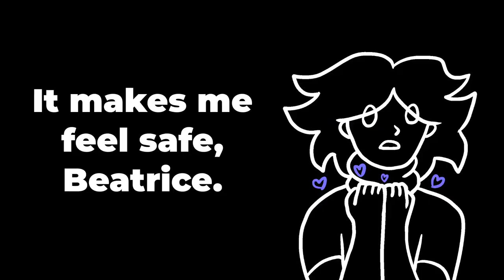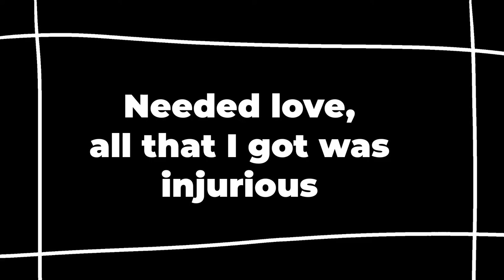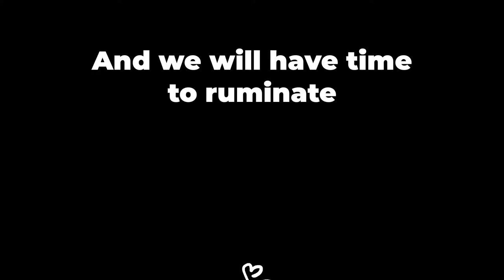Conifer - BURNOUT (Official Music Video) [CW: flashing lights, screaming, abxse]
the idea of a "gifted child" isn't helpful for anyone. it divides everyone into two camps: those who don't get as much faith put in them as their "gifted" counterparts and then feel like they aren't good enough, and those who are expected to be able to do anything and aren't taken seriously when they inevitably struggle.
imagine being the latter type of child, who also easily gets overwhelmed from sensory processing disorder and anxiety. you can't stand sudden and/or loud noises, and flashing lights irritate you. you can't find a comfortable position to sit because something always hurts. you can't wear certain types of clothing because the feel of it touching you makes you unavoidably panic. now add in a large chunk of your childhood where the ones you were supposed to be able to rely on for safety and comfort, instead yell at you whenever you try to do harmless things to comfort yourself. "you have to do it my way or else face punishment!" "stop crying you silly baby!" "what's wrong with you?" "stop making excuses not to do your maths homework! you got a perfect score on your spelling test that one time, this should be easy for you!"
she expects you to act like a person you aren't, and inflicts cruel and unusual punishments when you don't and can't. he teases you in the manner of a fifth grade bully who finds out exactly what triggers your anger and uses it against you while laughing at you. they both gaslight you into believing that's how normal families work and that you just have to suck it up and get over it. you don't feel safe in your own home, and can't escape because these dungwads have convinced your vulnerable young self that your real family would literally d!e from having to look after you.
wouldn't that mess you up for a long while?
doesn't childhood trauma mess up how you're able to do things even as an adult?
well,
this is a song about that.

deviantart (i never upload on da anymore so just go to my instagram. all my acceptable art is there.)
twitch (i don't and can't stream, i just watch other streams, but if you see me say hi!)